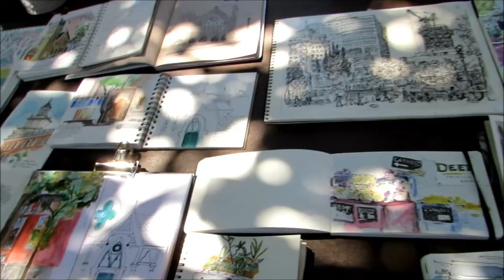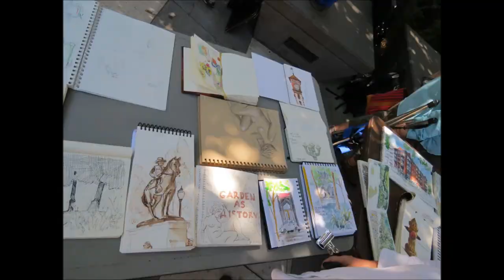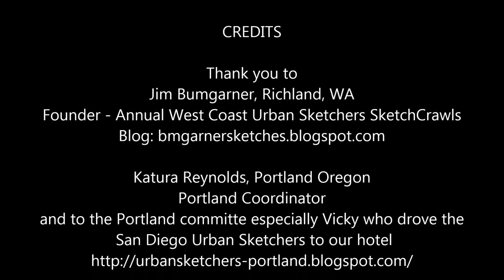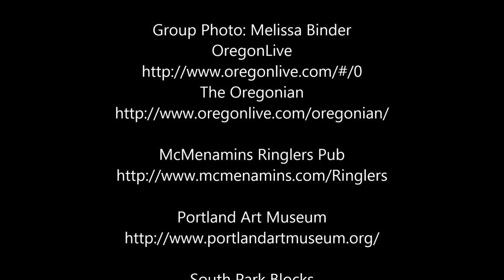2nd Annual West Coast Urban Sketchers Sketchcrawl Portland 2014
Lydia Velarde attends the 2nd Annual West Coast Urban Sketchers Sketchcrawl in Portland along with 3 friends, and fellow San Diego Urban Sketchers, Alicia Hallett, David Clemesha, and Dominique Eichi. Music: Overture (suite) No. 1 in C major, BWV 1066 - 1. Overture, Oregon Bach Festival Chamber Orchestra